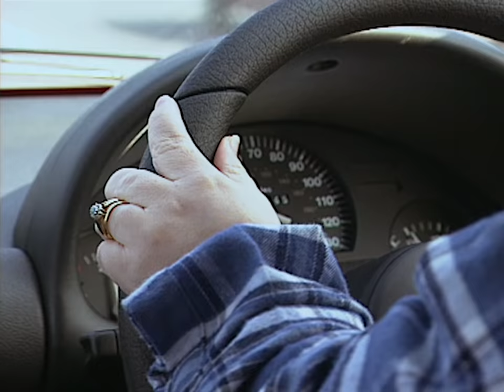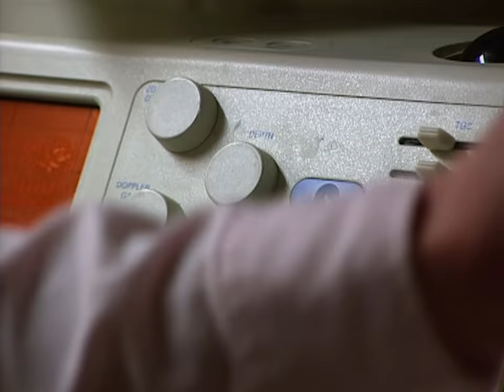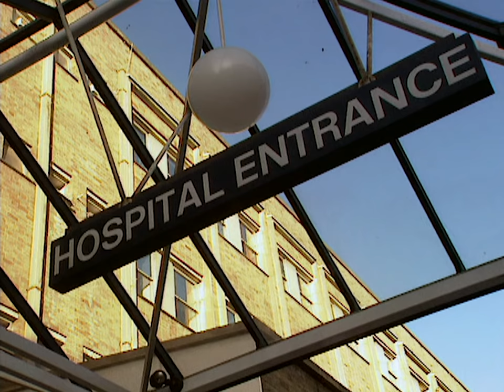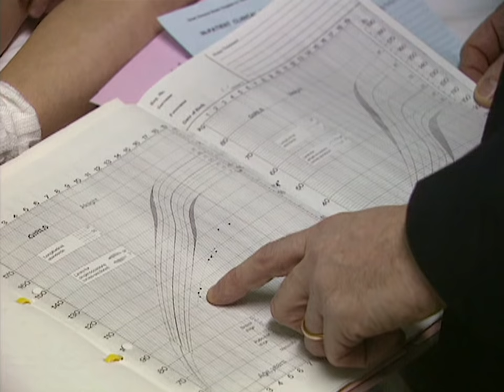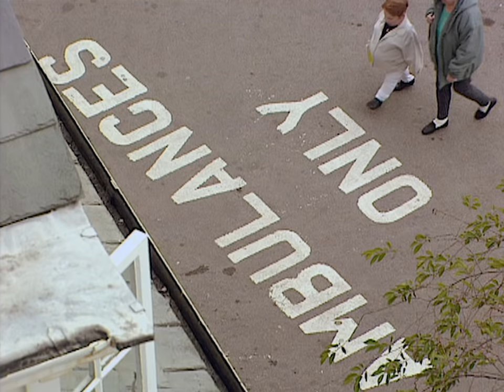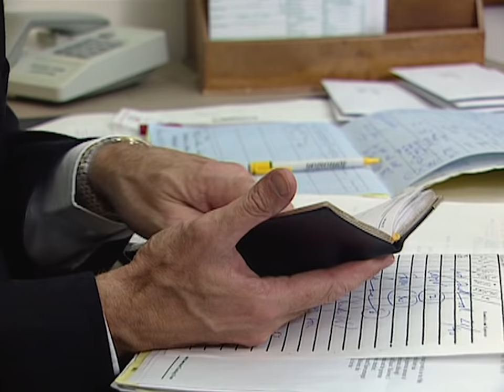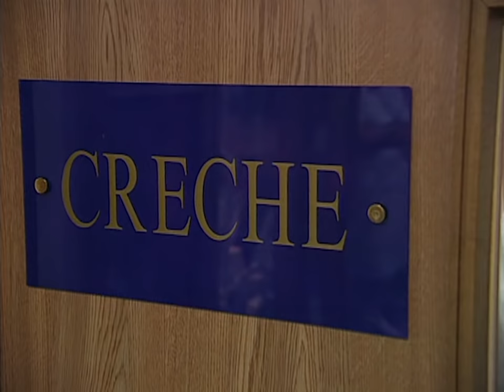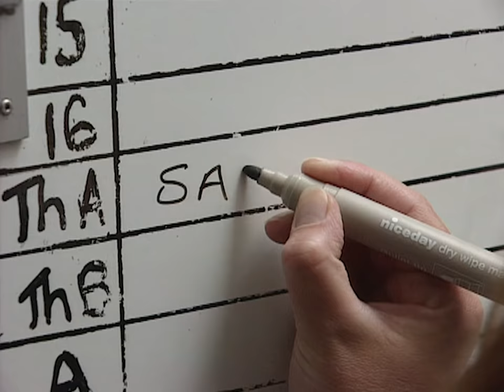Born To Be Small: Living With Dwarfism or Achondroplasia | Our Life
This informative documentary profiles the 3,000 people in Britain suffering from Achondroplasia or Dwarfism. Some inherit the gene from their parents but the vast majority are born to parents with normal height with no prior history of the condition in their family. 'Born To Be Small' is about small people with ordinary dreams - it is the realisation of those dreams which becomes extraordinary.